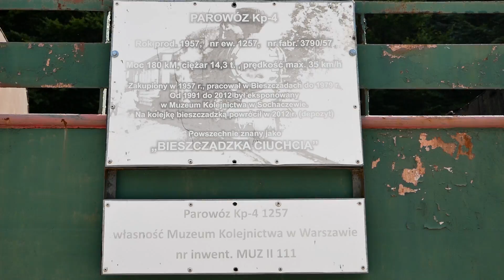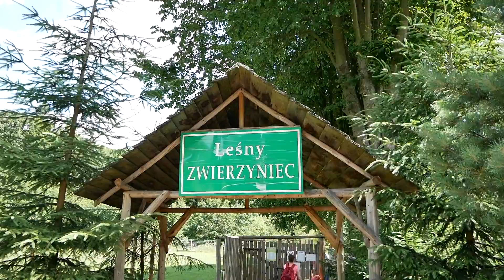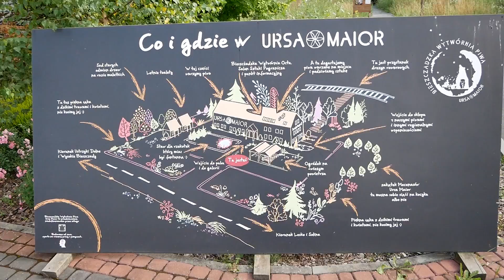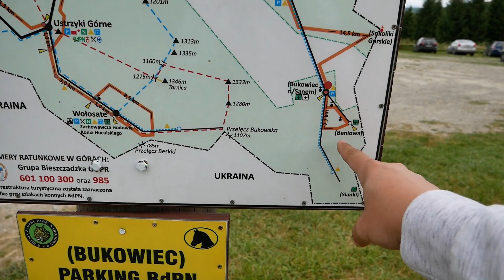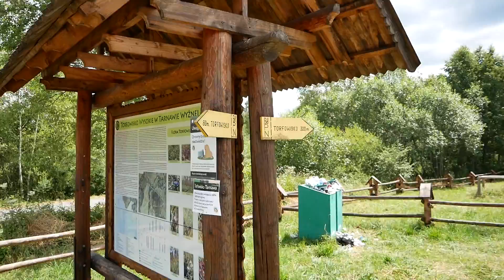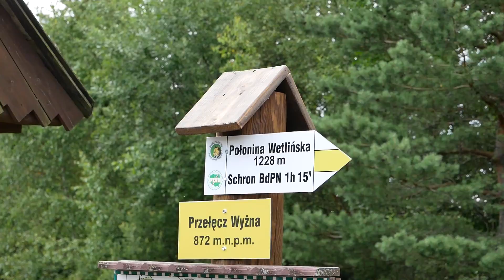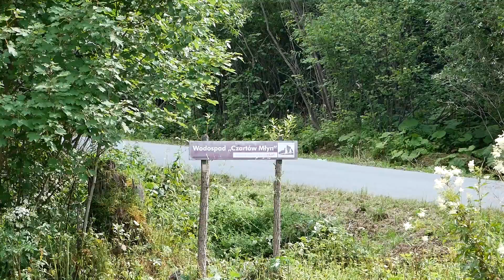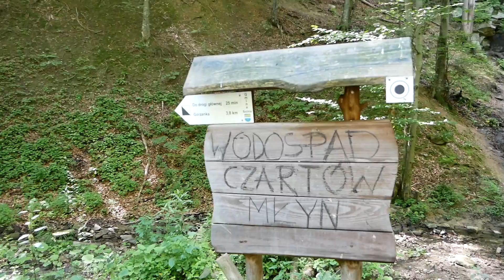Bieszczady z rodziną cz.3 - Dzikie Bieszczady,Połoniny,Wodospady,Kolej. Co zobaczyć w Bieszczadach?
🔥Jeśli spodobał Ci się film nie zapomnij dać łapki w górę i zostawić suba🔥
🔥Zapraszam na Funpage na Facebooku

♦Tym razem zapraszam do obejrzenia pierwszej wyprawy w Bieszczady. Nigdy tam nie byłem, więc w tej serii filmów postaram się przybliżyć pierwsze wrażenia oraz ciekawe miejsca, które warto odwiedzić. Z racji tego że wyjazd odbywał się z małymi dziećmi - to też miejsca te będą ciekawe, ale bardzo przystępne.
W trzeciej i ostatniej części odwiedzamy bardziej przyrodnicze miejsca. Odcinek obfituje w widoki, faunę i florę. Nie zabraknie takich miejsc jak - Połonina Wetlińska, Wodospad Czartów Młyn, Południe Bieszczad i wiele więcej. Z racji tego że wyprawa odbyła się z dziećmi - nie zabraknie też komercyjnych atrakcji - Bieszczadzka Kolej Leśna, Zwierzyniec w Lisznej itp. Nie zabraknie też miejsc "Ekscentrycznych" jakich wiele w Bieszczadach. Zapraszam do oglądania. Na życzenie widzów długi odcinek :)